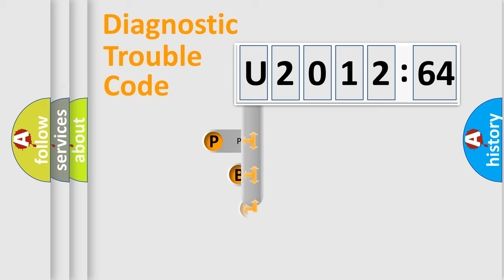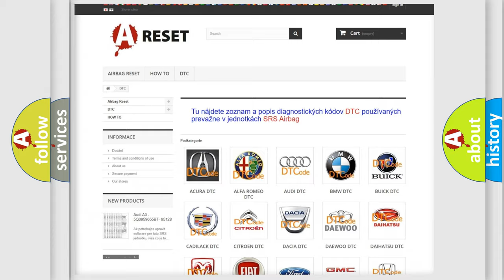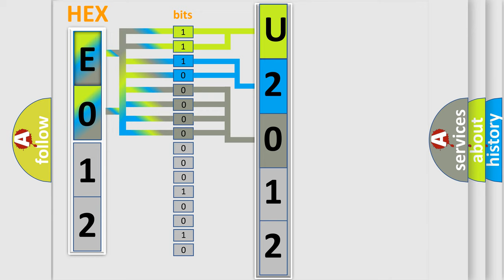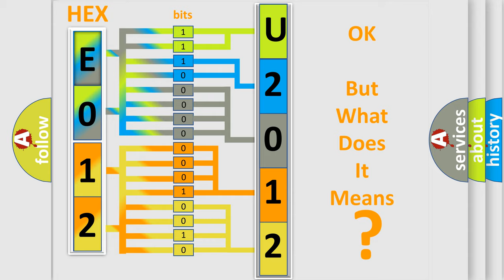DTC Fiat U2012-64 Short Explanation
Contents:
0:21 Basic DTC analysis according to OBD2 protocol standard.
1:48 Insight into programming
2:58 A diagnostically understandable description of the Diagnostic Trouble Code
3:05 Basic error definition

Make:
FIAT
Code:
U2012 64
Definition:
Hydraulic Pressure Unit: Internal Electronic Failure
Failure Type: